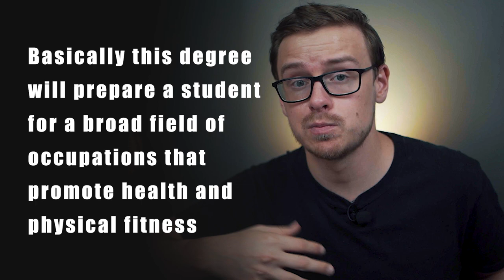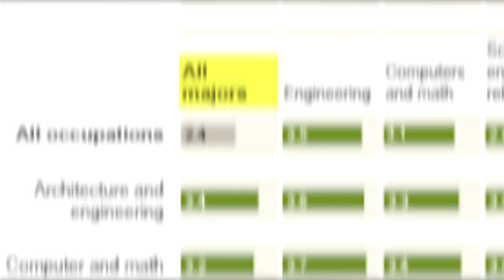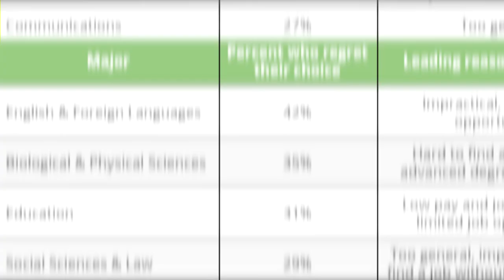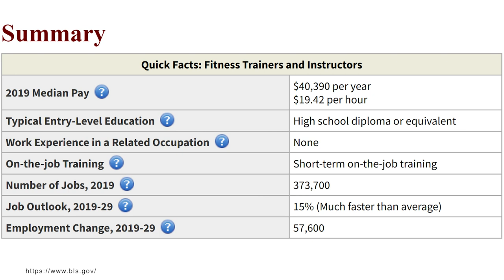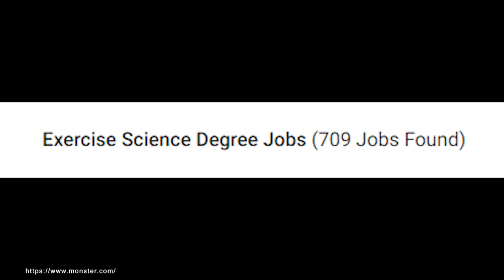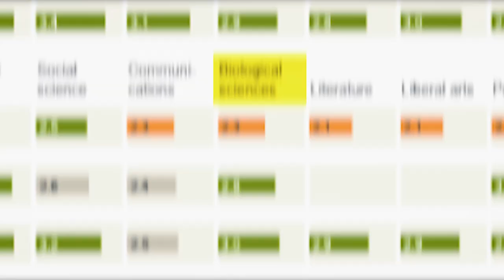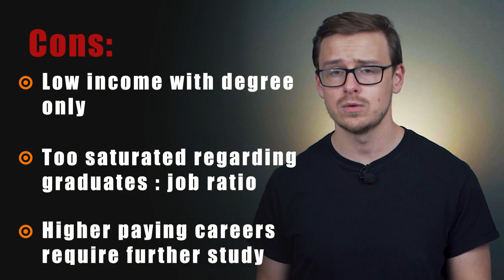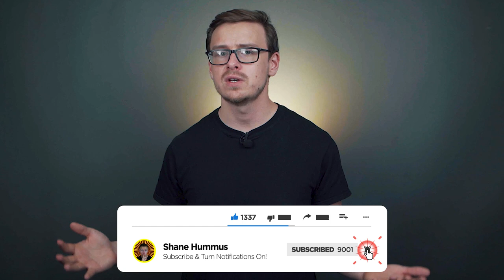Here's My Opinion On Exercise Science Degrees